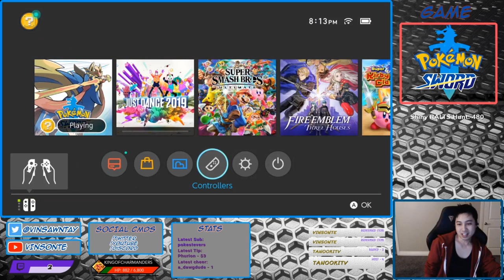Where To Get Hidden Ability DEFIANT BRAVIARY - Pokemon Sword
Only in Pokemon Sword. Trade if you got Shield or join a RAID.

Due to the up-spike amount of demand for trades and people in different time zones, I decided to have it that you can SUB to me on TWITCH for me to breed them prior to the stream and maybe even I can trade you when I am offline (depends on how busy I am). This is to make it easier to speed up the process otherwise you can just tune into the stream and queue up. Also, SUBs will get priority in the queue.